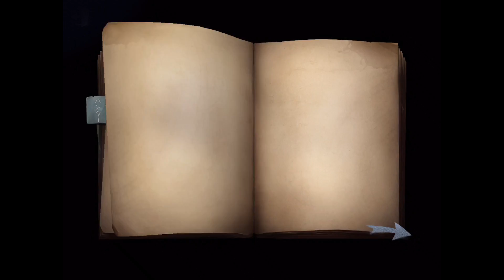【identity V 】ほぉっ だっれっ今日のランク戦#194【第五人格 亚服排位】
ついったー